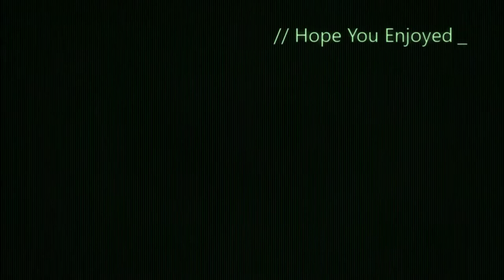Call of Duty: Infinite Warfare 🔥Flames Feeds 1🔥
Final FF1